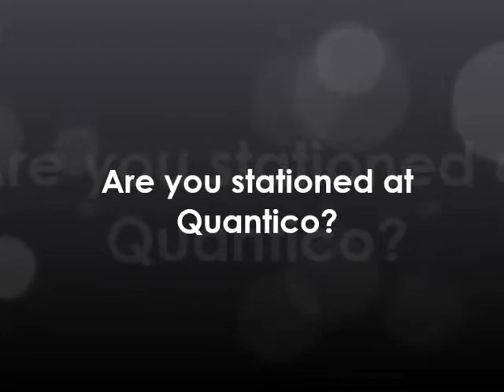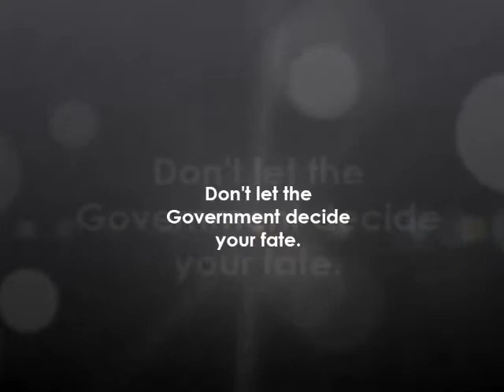Quantico - Sex Assault - Joseph Jordan UCMJ Law, Court Martial Defense Attorney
Military Defense Lawyer and Court Martial Attorney Joseph Jordan discusses his defense of service members facing sex assault court martial charges at Quantico Virginia (Article 120 of UCMJ). Are you stationed at Quantico?  Are you facing serious sexual assault charges?  My name is Joseph Jordan and I am a former Army Prosecutor.  I served a total of 11 years in the Army across Europe, Asia, and all over the United States.  I have successfully defended soldiers, sailors and airmen against serious sexual assault, rape and forcible sodomy charges.  I know what it takes to win these cases.  Make no mistake, the Government is coming after you.  The Army and the Air Force have created a witch hunt designed to aggressively prosecute any inkling of sexual assault.  The Army has even gone as far as to create a special task force of attorneys called special victim prosecutors.  These SVP's are typically Major's or Lieutenant Colonels.  Why is that important, well, the Judge Advocate that you are likely to be assigned is a junior to mid level CPT who typically has no reason to rock the boat on his career.  He has an endless supply of Rape Cases on his tracker.  But he also has an endless supply of article 15 and separation board clients to tend to as well.  These lesser actions suck up the preparation time he or she needs to properly handle your case.  Remember, these TDS counsel work for the same Army or Air Force that has decided to charge you with a serious sexual assault.  Don't take that lightly.  Joseph Jordan is ready to fight for your rights at Marine Base Quantico!